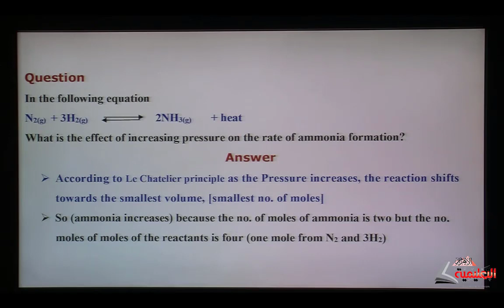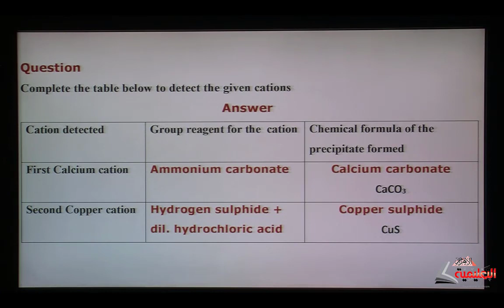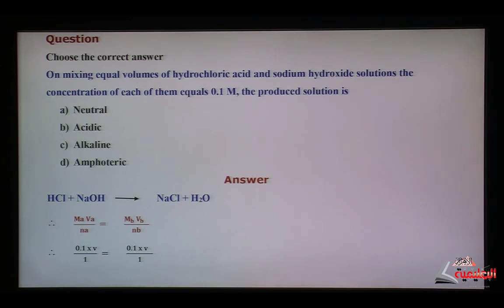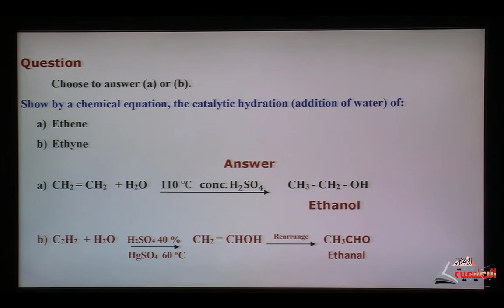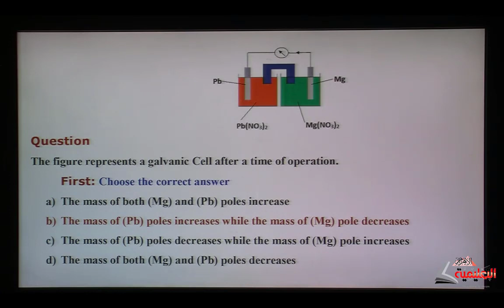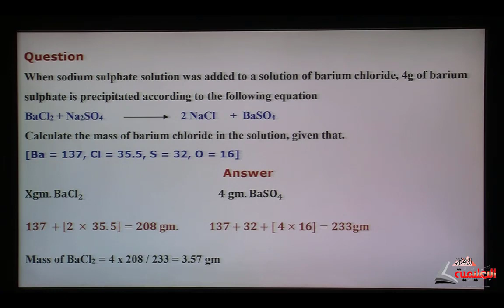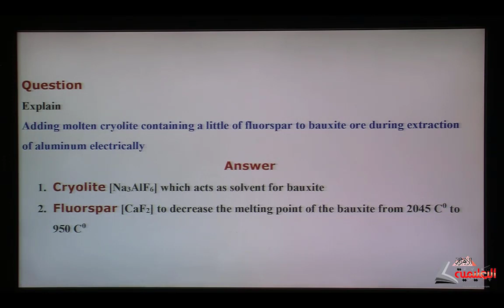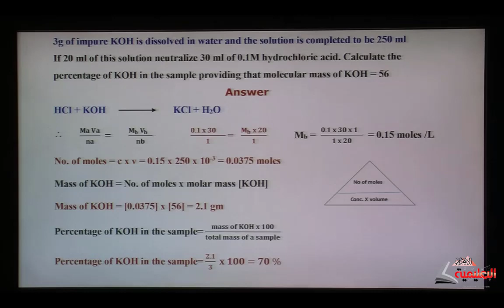مراجعة ليلة الامتحان الكيمياء ( لغات ) الحلقة 2 الدكتور / صبحي السعيد#الاهرام_التعليمية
مراجعة ليلة الامتحان الكيمياء ( لغات )  الثانوية العامة الحلقة 2
الدكتور / صبحي السعيد